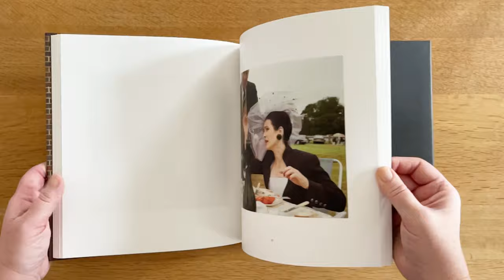Memory Lane by Martin Salter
A short extract from the essay by Val Williams:

To spend time with Martin Salter’s Memory Lane is to enter into a kind of meditation. It is a narrative of strangeness, of chance encounters, mysterious occurrences against the flimsy solid background of ‘ordinary’ Britain.
His photographs pose the question about ‘who we are’ and ‘where we are’, how we dwell within our urban, rural and coastal landscapes, the patterns of existence we make. Documentary photography magicks our recollections alive in a kind of visual alchemy. ‘Were we there?’ we wonder, ‘in that place at that time?’ In our memories, places shrink or grow larger, become indistinct or pencil more beautiful or more mundane; we are Alices in Wonderland as we confront the changing dimensions of the past.